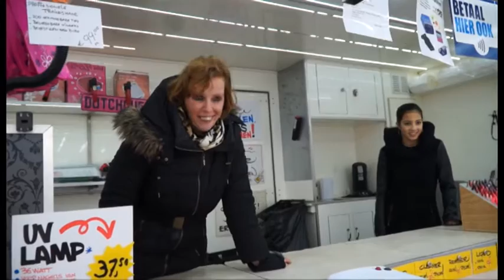Bossche Markt met Conny 16 febuari 2016